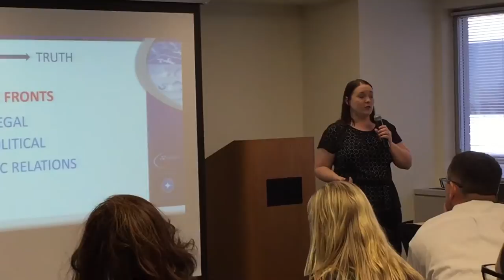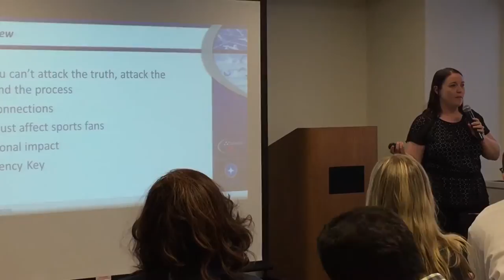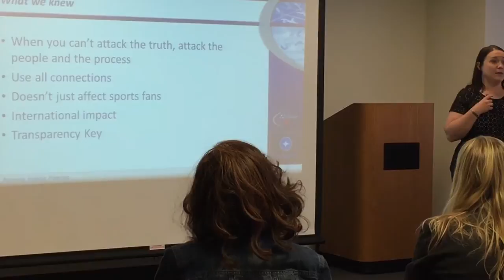NAGC 2016: Lessons from the Lance Armstrong Affair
NAGC Excerpts: Annie Skinner of the U.S. Anti-Doping Agency shares the crisis communications strategy when the agency brought an anti-doping case against cycling icon Lance Armstrong